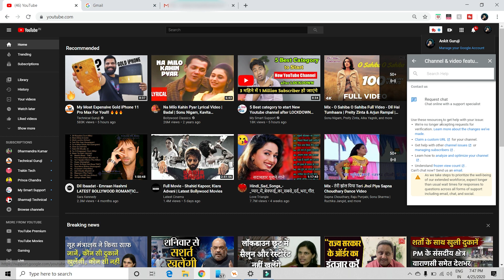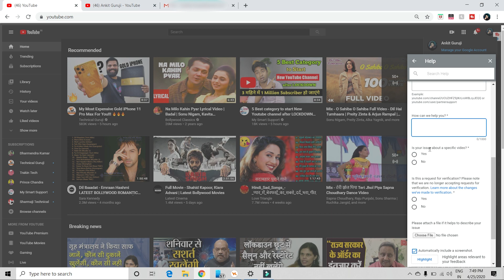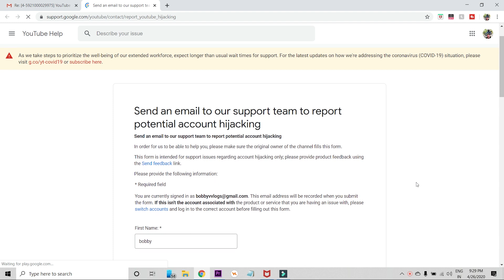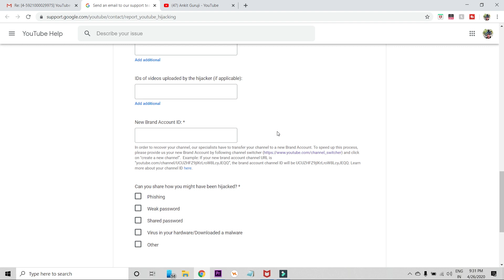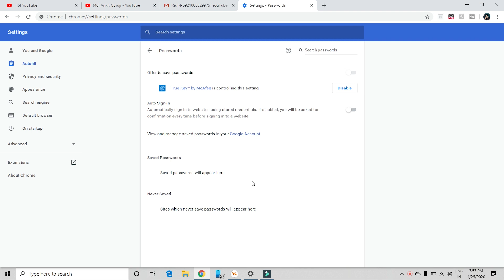How to Recover hacked YouTube channel? | How to safe your YouTube channel? | working 110%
Canon EOS 200D 18-55
Canon EOS 200D 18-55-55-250 mm
Canon EF50MM F/1.8 STM Lens
Canon EF-S 10-18MM
Lens Hood for Canon EF 50 mm
Lens Hood 18-55Mm Ef Lens
Lens Filter - 58 mm
Canon Eos 200D Tempered Glass
Boya BYM1 Microphone with 20ft
Rode VideoMicro
Joby Gorillapod 3K
AmazonBasics 50-Inch Tripod
Photron Tripod Stedy 450